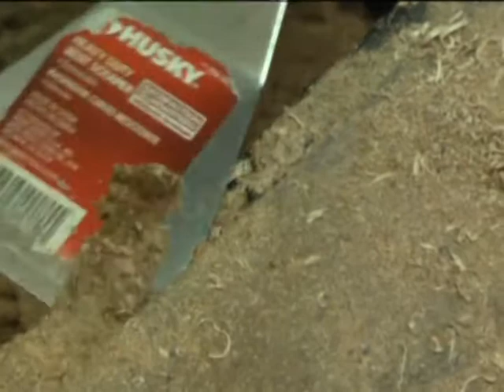NMU students give veteran's home a makeover